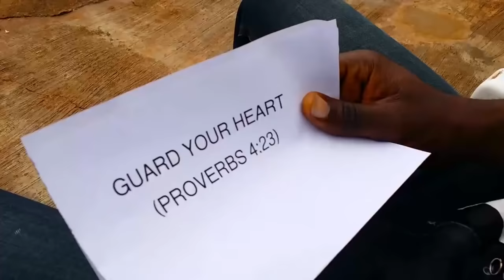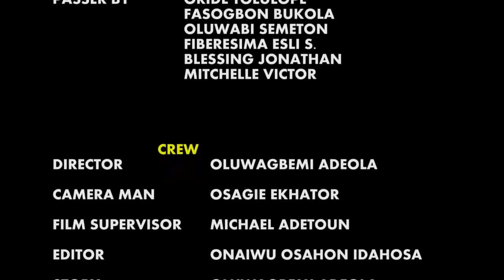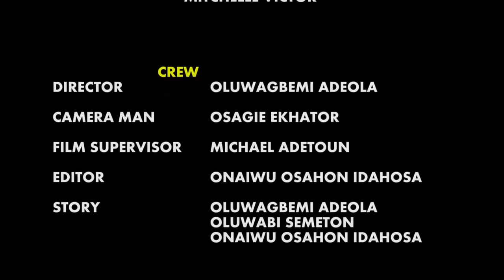7 SLOW POISON ( MOUNT ZION FILM ACADEMY)